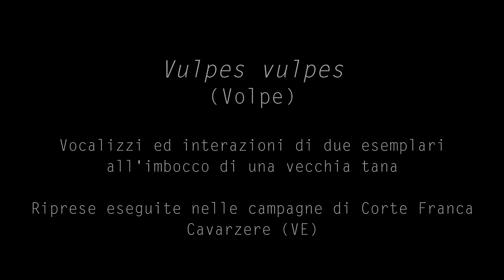Vocalizzi Volpe - Red fox (Vulpes vulpes) 186, Fototrappolaggio a Corte Franca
Fantastico ed incredibile documento, realizzato nelle campagne di Corte Franca nel cavarzerano (VE), nel quale è possibile udire alcuni dei versi emessi da due esemplari di Volpe.
E' inoltre molto interessante osservare come i due esemplari interagiscano nei pressi delle tane, ritengo questi documenti molto importanti perchè permettono di studiare e capire l'etologia di questi animali dalle abitudini molto elusive.